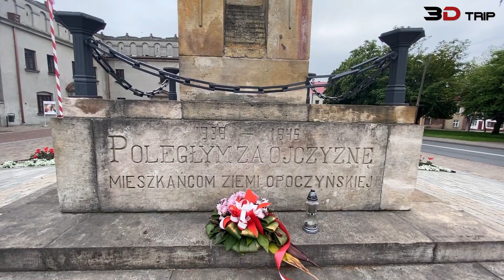3D-Trip: Pomnik Nieznanego Żołnierza [Opoczno, Poland]. 2020-06-09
3D-Trip: Pomnik Nieznanego Żołnierza [Opoczno, Poland]. 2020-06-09